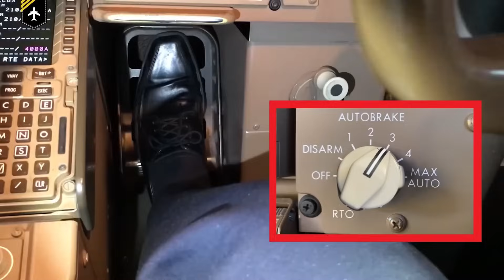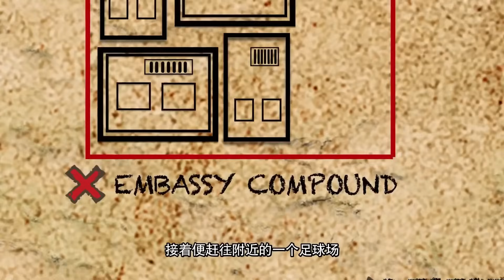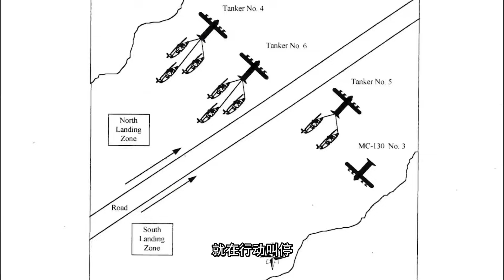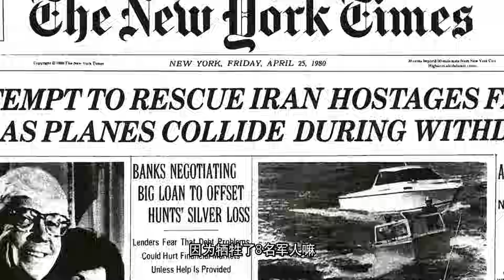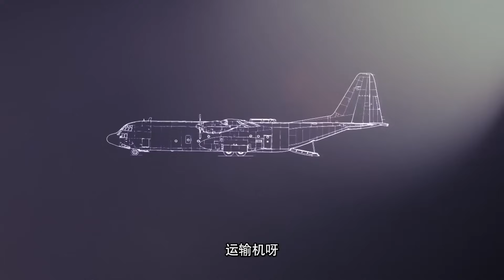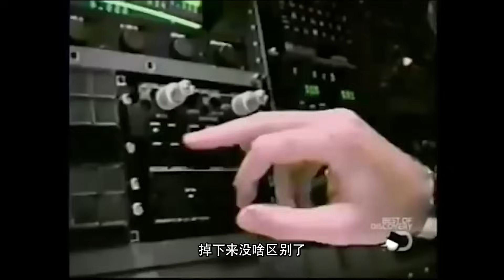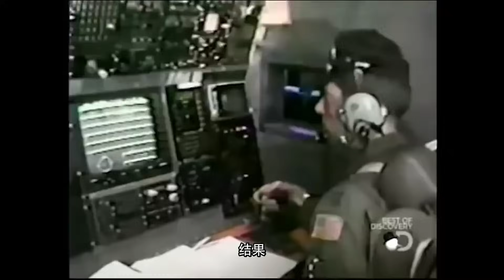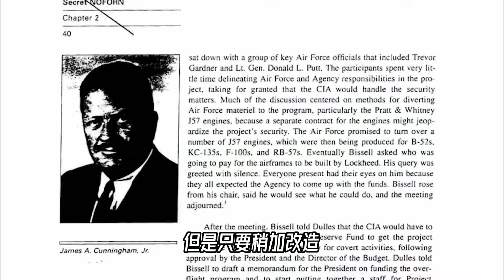飞机刹不住怎么办？那就绑火箭！让运输机在田径场上也能顺利起降！【科学火箭叔】